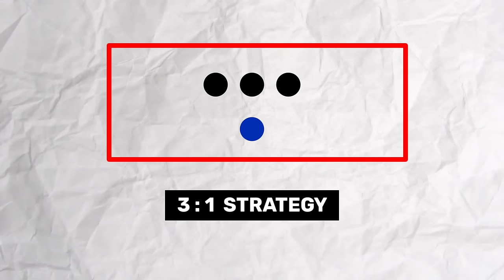CS rank tips and tricks | CS rank push | Clash squad tips and tricks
✔️ CS rank new
✔️ CS rank tips and tricks | CS rank push | CS rank glitch | Clash squad tips and tricks

▶️ Hello,

          This helpful video is fully based on How To Win Every CS Rank With Random Players which is good for CS rank Push likewise you can say Clash Squad Tips and Tricks.

1. Start from here

gaming abhirup
how to win every cs rank clash squad

2. Start from here

how to win every clash squad ranked clash squad
free fire rank push clash squad with random players
cs grandmaster tricks 2023
cs grandmaster push
cs grandmaster glitch
clash squad rank 2023
clash squad 2023
clash squad rank grandmaster 2023
clash squad ranked op booyah

3. Start from here

how to win every clash squad ranked
how to push rank with random players

4. Start from here

how to win every clash squad in free fire with random players
Cs rank new glitch
clash squad gameplay
Clash squad glitch exposed
attitude gamers